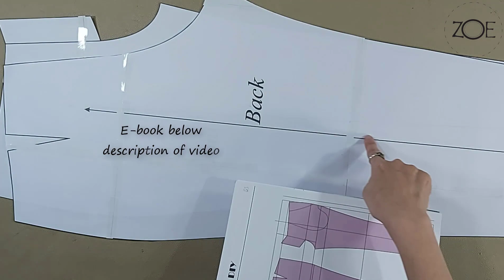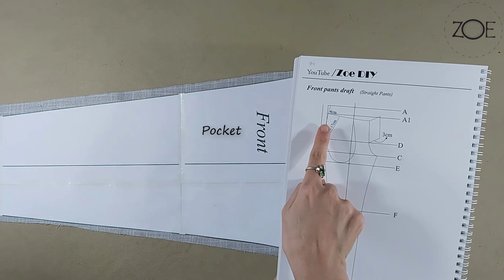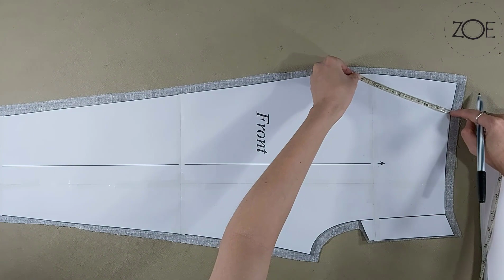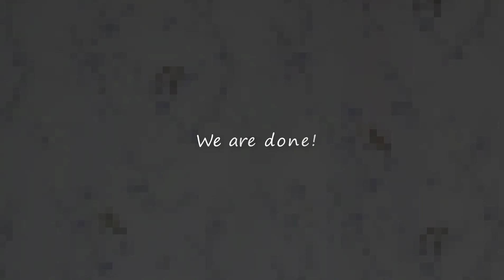DIY Sewing Pants Develop from Basic pattern ep 02 | Zoe DIY